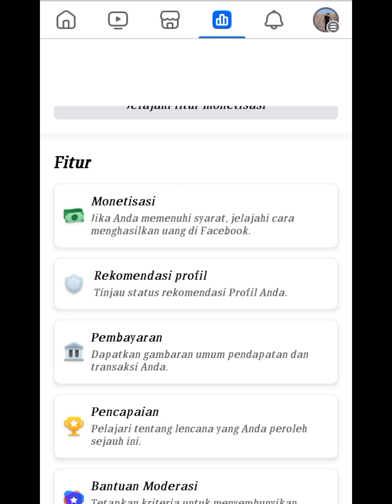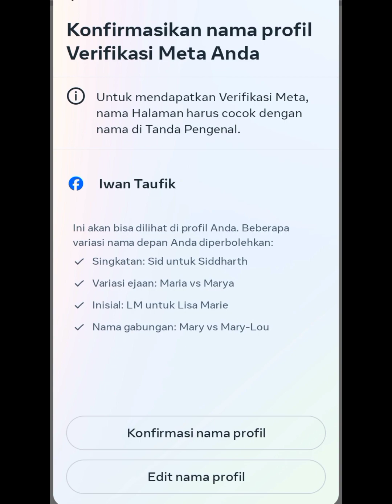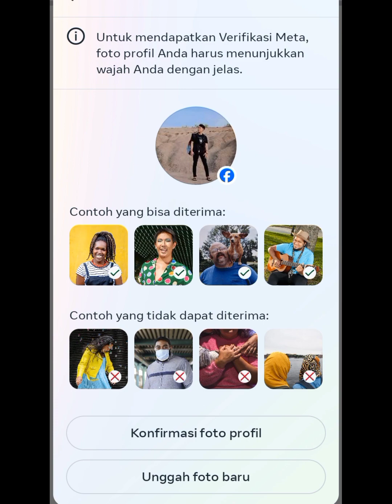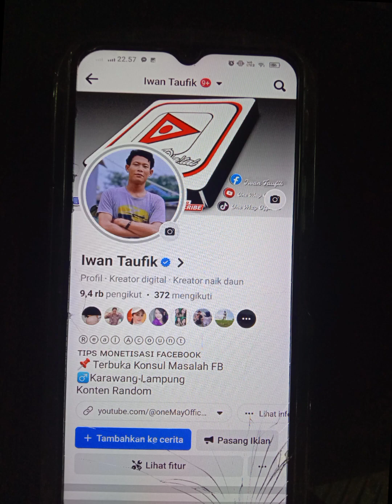Cara Memverifikasi Centang Biru Akun Facebook Profesional